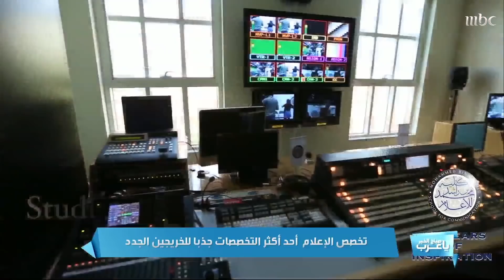فرص عمل ومنح دراسية توفرها كلية محمد بن راشد للإعلام